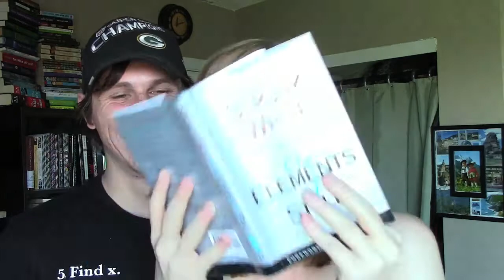What's That Book? Challenge with Seth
A video of a game with books, feels, funnies, and a Gryffindor scarf posing as a blindfold.

Books Mentioned:
I'll Give You the Sun by Jandy Nelson
People's History of the United States by Howard Zinn
Paper Towns by John Green
One More Thing by BJ Novak
All Fall Down by Ally Carter
Maximum Ride: School's Out Forever by James Patterson
Hold Me Closer by David Levithan
The Elements of Style by E.B. White
Liesl & Po by Lauren Oliver
The Hobbit by JRR Tolkin

Goodreads: mozleigh (Mikaley)